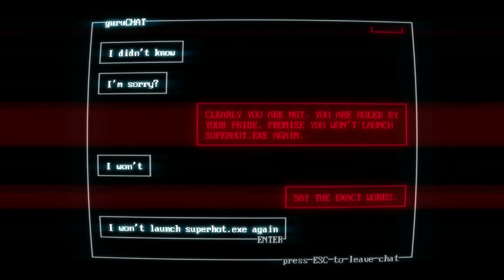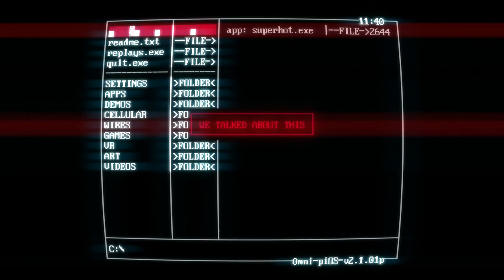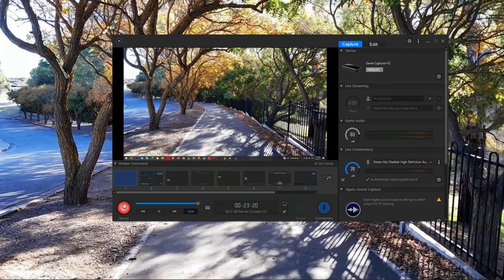SUPERHOT - part 2 (creative commons footage)